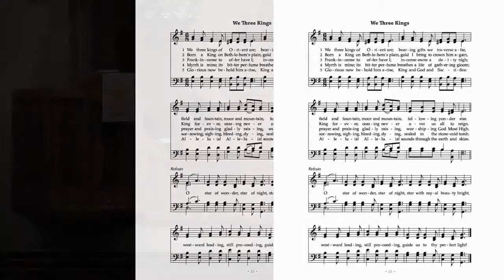Epiphanies: Our Experiences with God.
Epiphany Sunday Sermon
Rev. Becky David
FCC Live Sunday January 3rd, 2021